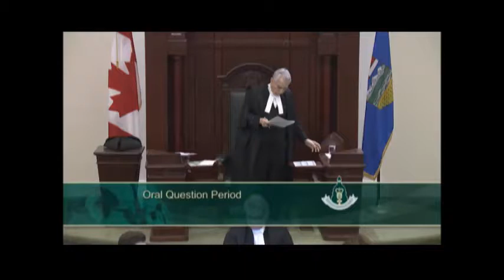MLA Kleinsteuber's Question on Calgary Regional Partnership